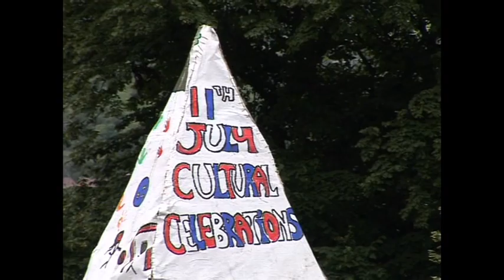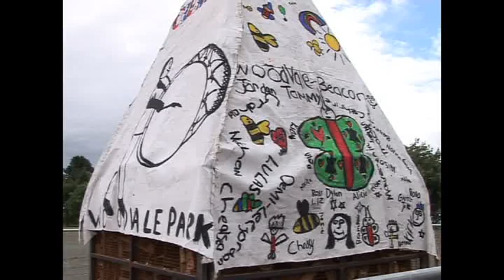WOODVALE CULTURAL CELEBRATIONS NORTHERN IRELAND